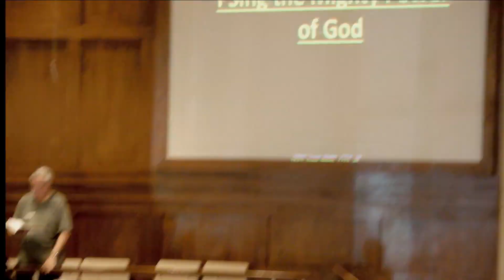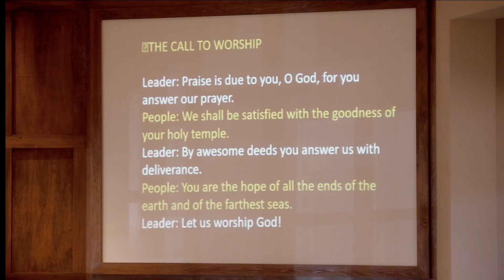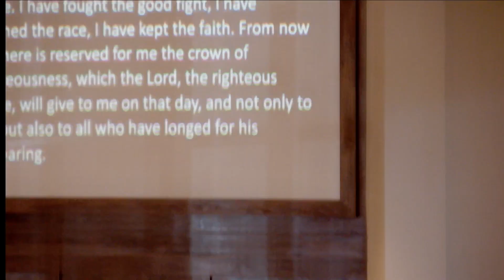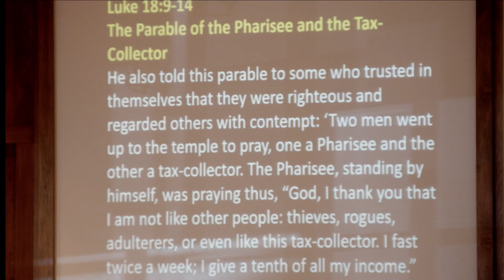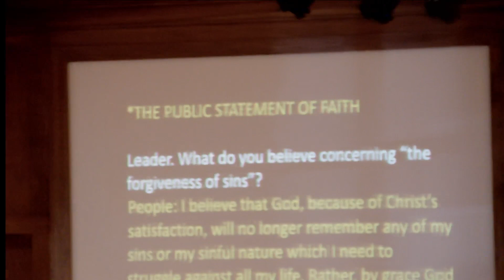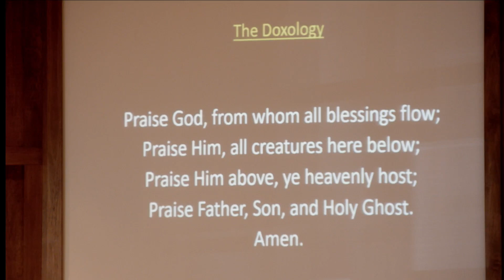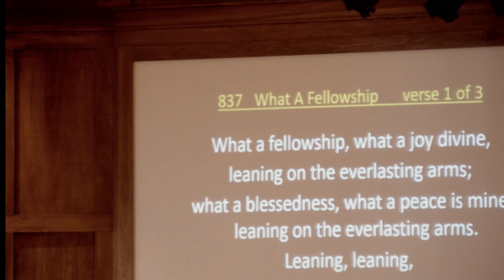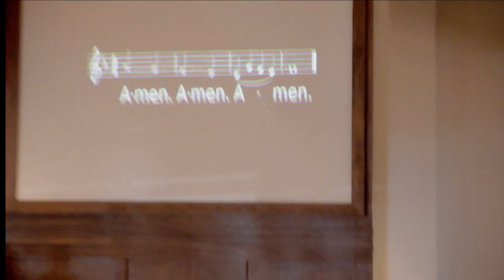Worship Service 10/23/22